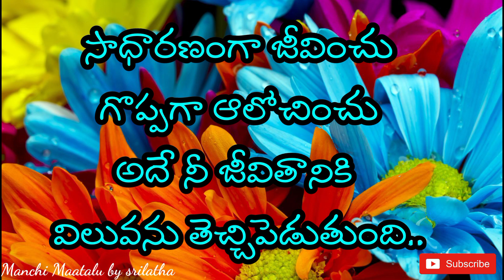జీవిత సత్యాలు||Best motivational quotes|| inspirational quotes|| Manchi Maatalu by srilatha